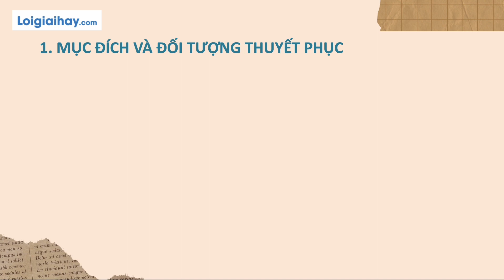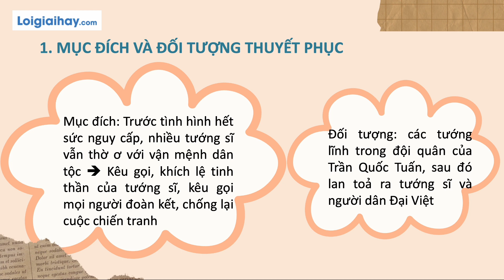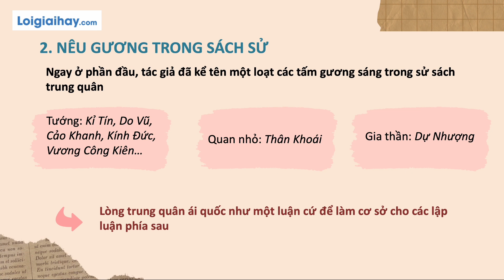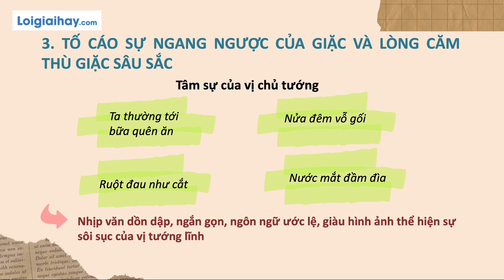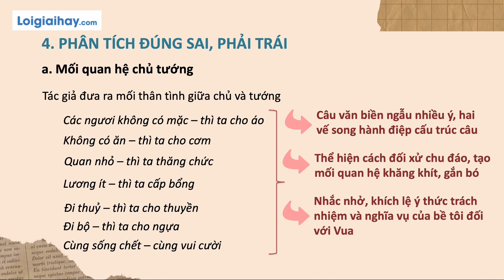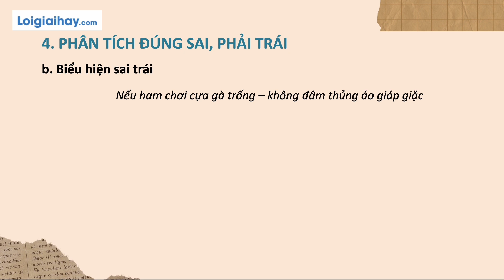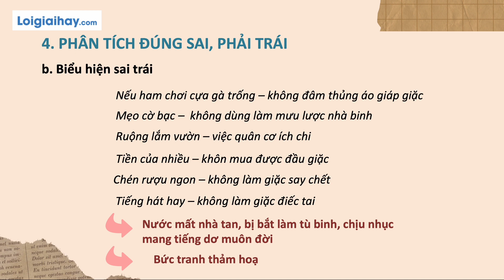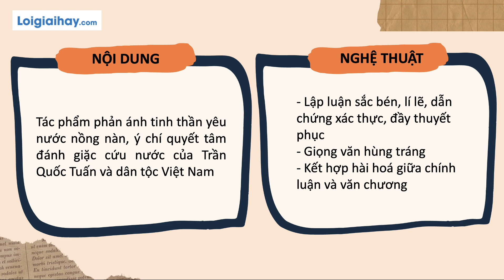Soạn bài Hịch tướng sĩ SGK Ngữ văn 8 tập 1 Cánh diều - chi tiết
Soạn bài Hịch tướng sĩ SGK Ngữ Văn 8 tập 1 Cánh diều với lời giải chi tiết, ngắn gọn nhất sẽ giúp các em nắm bắt các kiến thức cơ bản và nâng cao một cách nhanh nhất
I. Tìm hiểu chung: 00:30
II. Đọc hiểu văn bản: 04:38
III. Tổng kết: 14:06 .